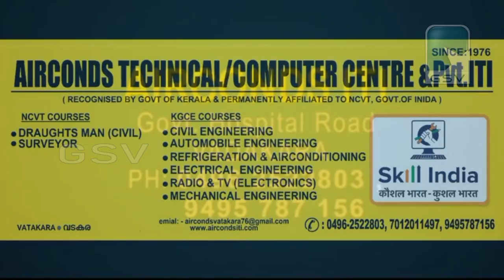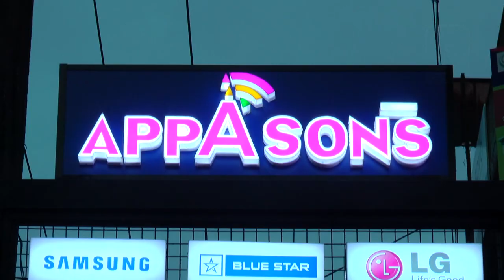കീഴിൽ യുപി സ്കൂൾ കലോത്സവം കവി വീരാൻകുട്ടി ഉദ്ഘാടനം ചെയ്തു